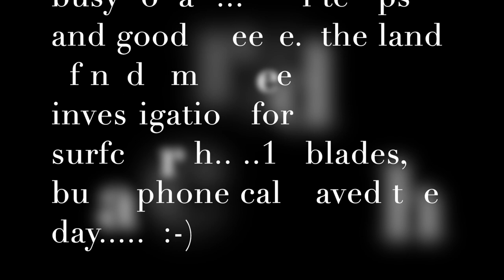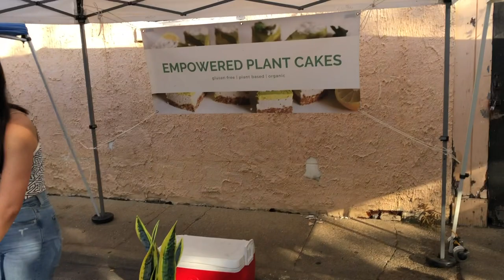Old Beach Farmers Market today - Sat Oct 5, 2019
few knives, lot of breeze  - many customers at the market.

Stavrscoop
go pro hero session camera